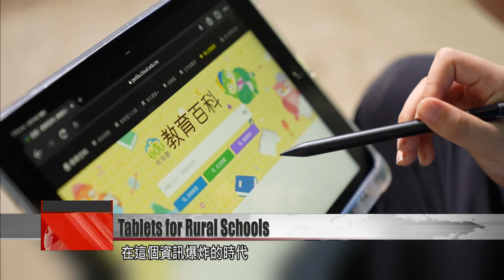Government puts technology in rural schools to foster kids’ self-learning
Rural schools in Taiwan typically have fewer resources, and that means fewer learning opportunities. Now, the education ministry hopes to change that by bringing tablets and fast internet to these schools. The government hopes that through technology, students will have access to more information, and will be motivated to learn more on their own. Today we visit one rural school to see this program in action.

Students at Shih Gang Elementary School in Nantou’s Puli Township prepare for a math class with teacher Lee Yu-ling.

During the class, the teacher uses a digital learning platform, encouraging students to develop self-study skills. With digital technology becoming a growing part of rural school life, educators hope to narrow the rural divide.

Lin Wen
Elementary school student
I love using the LoiLonote and Xuexi Ba apps in class. With the tablet and the Chromebook I can look up lots of information. It’s really fast and convenient.

The education ministry is pushing digital study tools, and aims for every class to have internet access and tablets for students to use. In rural areas, there will be one tablet for each student, and internet access will be fully upgraded.

Shih Chun-chieh
Shih Gang Elementary School
Our school is a rural school. So if every student gets a tablet, upgrading our internet connection to 500 megabytes allows our six-class school to have a smooth experience in using these learning platforms.

Lee Yu-ling
Teacher
In this information age, it’s impossible to teach everything. However, if we teach in this way, imparting self-learning skills on the students, hopefully in the future they will be able to apply that to all their studies, and to every moment. In this way, learning will be something fun and enduring for them.

The education ministry has budgeted NT$14 billion to purchase mobile devices and network infrastructure for schools over the next four years. They hope the investment will pay off in the form of students that are motivated and capable as self-learners.